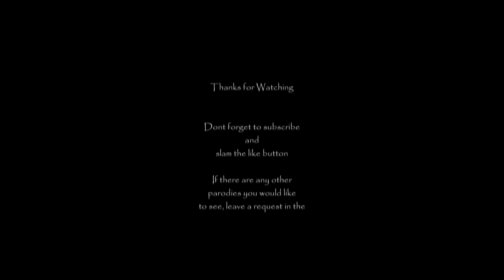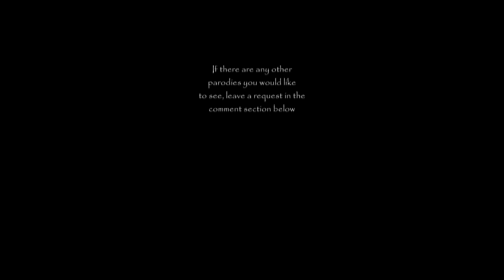YTP Pirates of the Caribbean - Jack's Jar of Dirt.